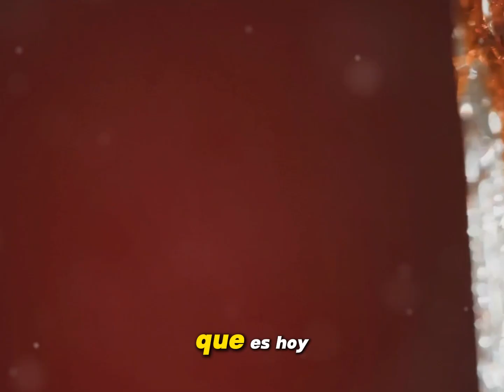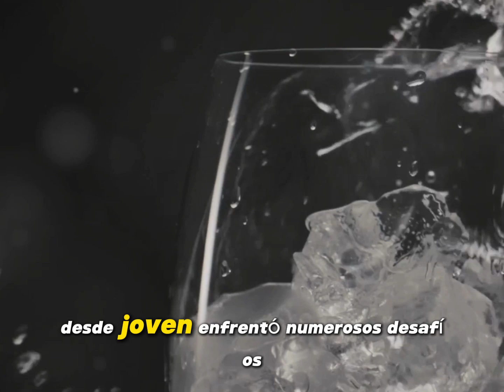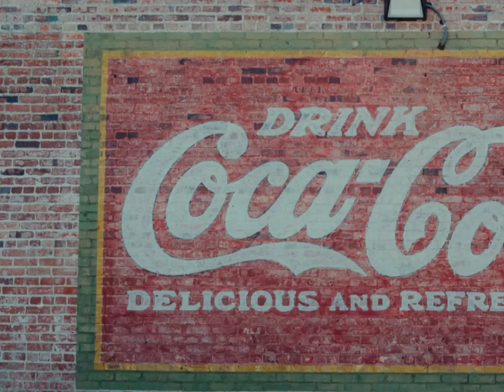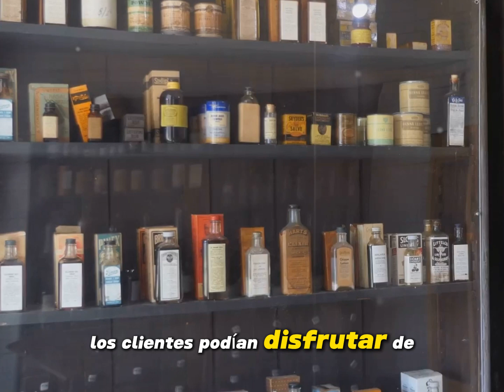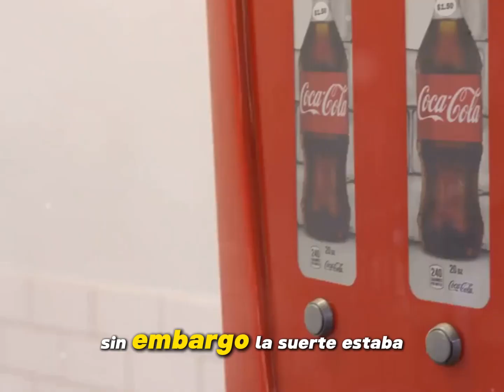Los secretos ocultos del pasado de Coca-Cola: ¿Sabías que se creó con fines medicinales?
¡Prepárate para descubrir la fascinante historia de la bebida más famosa del mundo!

Desde sus inicios como un tónico medicinal hasta convertirse en un ícono global, Coca-Cola ha recorrido un camino lleno de sorpresas, controversia y mucho éxito. En este video viral, te llevaremos a un viaje a través del tiempo para conocer los secretos mejor guardados de la marca.

Descubrirás:

Cómo nació Coca-Cola en una farmacia de Atlanta.
La fórmula secreta que ha cautivado al mundo durante más de 130 años.
Las estrategias de marketing que la han convertido en una de las marcas más reconocidas del planeta.
Los momentos más icónicos de su historia, desde su debut en la Exposición Universal de St. Louis hasta su presencia en la actualidad.
Las controversias que han rodeado a la marca a lo largo de los años.
El impacto de Coca-Cola en la cultura popular.

No te pierdas este video viral y descubre todo lo que no sabías sobre la historia de Coca-Cola.

Descubre videos similares:

La Verdadera HISTORIA DE COCA-COLA

La Verdadera Historia de Coca-Cola: Origen, Secretos, Curiosidades y Su Lado Oscuro 😱📝

Hizo Una Fortuna Historia de Coca-Cola 🥤

La Aterradora Historia de Coca-Cola

La HISTORIA en 3 MINUTOS de COCA-COLA